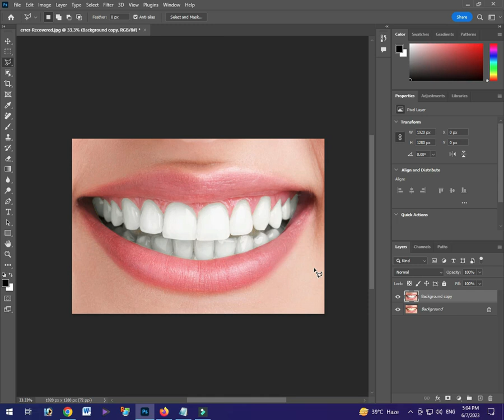How to whiten teeth in photoshop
Looking to whiten teeth in Photoshop? In this video, I'll show you a quick and easy way to do it! By following my steps, you'll be able to achieve a great whitening result in no time at all.

Whiten your teeth in Photoshop using this simple and easy step-by-step guide! By following my instructions, you'll be able to get great results that you'll love. Let this video help you achieve your dental whitening goals!

If you're looking for a way to whiten teeth in Photoshop, then check out this tutorial! In this video, we'll show you how to fix yellow teeth in Photoshop using some easy techniques.

Whiten teeth in just a few minutes with this easy Photoshop tutorial. We'll show you how to remove discoloration, stains and even spots with this effective white tooth restoration tool. Whether you're a beginner or an experienced Photoshop user, this guide will help you whiten teeth in a hurry!

easy way to brighten up your teeth in photoshop,
turn yellow teeth into white in photoshop,
photoshop tricks,